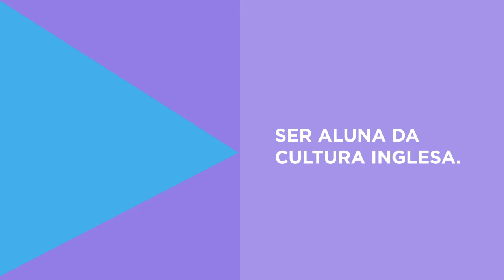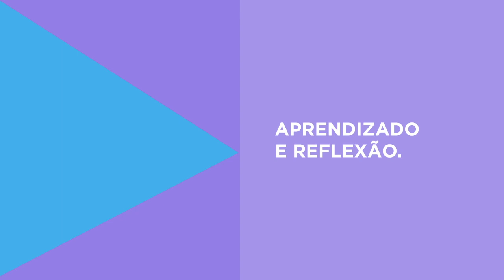Cultura Inglesa e Nataly Neri - Aprender Inglês Por Meio De Suas Paixões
Esses foram os melhores momentos da nossa Live com a Nataly Nery. E se você, assim como ela, quer aprender inglês por meio de suas paixões, acesse o nosso e saiba mais sobre os nossos cursos com aulas ao vivo pela internet!